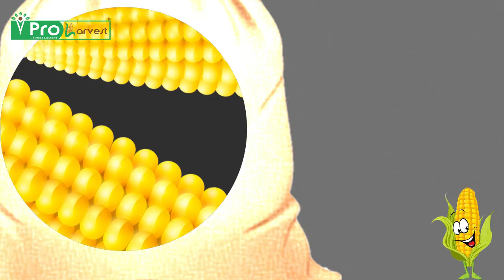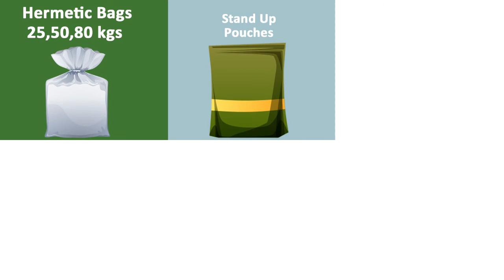Proharvest Grain Storage Hermetic Bag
What happens to Grain stored in Proharvest Hermetic Bags